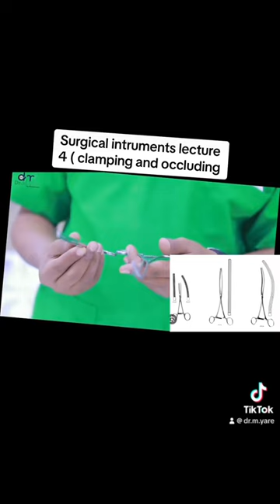Surgical instruments lecture 4 ( clamping and occluding )